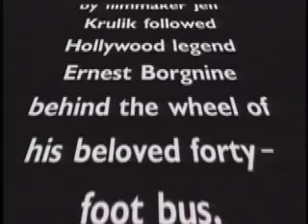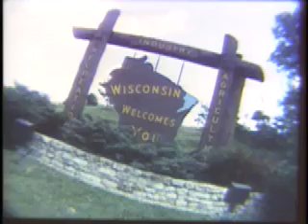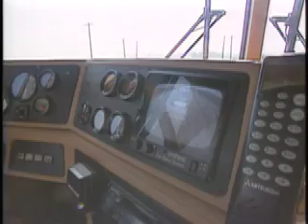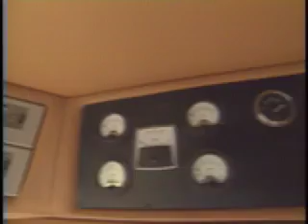Ernest Borgnine on the Bus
Here's the first ten minutes of my road trip documentary called ERNEST BORGNINE ON THE BUS, shot in 1995, and released on Good Times Home Video. Long out of print, I have to buy vhs copies on Ebay. But sometime soon, I hope to have the full 50 minute version on DVD.

We were originally going to make a tv series called ERNEST BORGNINE ON TOUR since Ernie traveled in a bus not unlike one that'd carry a rock band. And Ernie actually drove it! It was going to be part road trip, part real people meet and greet, and part showbiz memory lane, but we were too early for the reality tv craze. Wotta shame.

Produced and Directed by Jeff Krulik.
Co-Created by Brendan Conway.

Ernest Borgnine was a blast to work with, and I'm so glad he's still acting. His autobiography comes out in July. The title was originally called I DON'T WANT TO SET THE WORLD ON FIRE, I JUST WANT TO KEEP MY NUTS WARM (no joke!), but the marketing powers that be prevailed. It's now just called ERNIE.

BORGNINE FORCED TO CHANGE BOOK TITLE
Posted in: Entertainment — PR-inside Entertainment News

Movie veteran ERNEST BORGNINE was forced to change the name of his upcoming biography after publishers balked at his crude title.
The Oscar-winning Marty star suggested a title that he picked up from a New York nut vendor at the beginning of career - and adopted as his lifelong motto.
But publishers feared he'd offend too many people with the quirky title.
He explains, "It was I Don't Want To Set The World On Fire, I Just Want To Keep My Nuts Warm. The book people said if you use that title in the Midwest (America), the people won't buy it because they're Bible people, so they made it just Ernie.
"The way that title came about was I was walking down 10th Avenue in New York City in a chilly November cursing myself that I couldn't get any work.
"The only one working was Charlton Heston because he was a good looking guy and I'm bemoaning my fate as suddenly I smell hot chestnuts from a street vendor. I got closer to smell the chestnuts because I couldn't afford to buy them and I saw the sign on the vendor's cart.
"That became my philosophy on life and the title of my book." Ernie will hit bookstores in August (08).

From the Army Archerd Archive/VARIETY

By ARMY ARCHERD, Thurs., Dec. 20, 2007, 8:48pm PT

GOOD MORNING and congratulations Oscar (and Daily Variety poll) winners ... Nomination for the most excited man in the theatre went to Burt Lancaster who nearly did a full flip each time a "Marty" winner was announced. Kim Novak, who made one of the last of the grand entrances, would have won the cleavage award if there was one ... Most emotional winner was Ernest Borgnine, who thanked his mother, father and lovely wife for their support of his acting career. And on the next morning (March 23): "Marty's" Party: H-L (Hecht-Lancaster) coulda won another award Wednesday night for the best party of the season. Their Crystal Room-Beverly Hills Hotel post-Academy romp was something a Bronx butcher dreams about. Even Bernie Richards augmented his combo from three to eight musicians. Jack Benny didn't waste any time when dancing with Kim Novak ... Borgnine was so happy, he was even dancing the rumba with his mother-in-law. Mr. B. has a piece of "Marty." That, it seems, must be a choice cut ... (2007 Update: Ernie is now savoring the success of his performance in Hallmark's "A Grandpa For Christmas" which garnered him a Golden Globe nomination (he won a Globe for "Marty"). He will be 91 Jan. 24 and tells me "The minute the Writers Guild strike is over, I'm going back to work. I'm now again 'Mr. Borgnine'." He now tells me he never got "a piece" of "Marty." "I got a seven-year contract with H-L and they wanted to put me in small parts -- one of them was in 'Sweet Smell of Success' with Burt Lancaster and Tony Curtis. I refused and took a suspension -- and paid them off -- to get out of my contract. All I got for 'Marty' was $5,000." He's writing his autobiography for release (by Kensington) in October. The title: "I Don't Want To Set The World On Fire -- I Just Want To Keep My Nuts Warm." The title, he laughs, is inspired by his own life, standing in front of a chestnut vendor on Fifth Avenue on a cold, wintry, hungry day 50 years ago.)